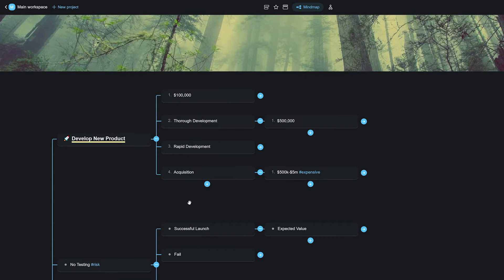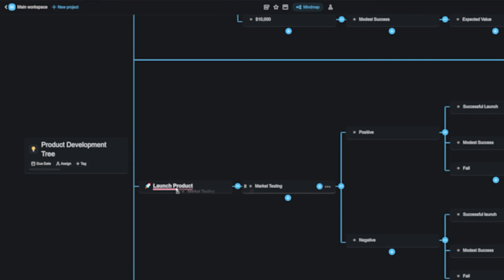How to Re-arrange Tasks and Get Organized in Taskade!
In today’s video, we will be talking about re-arranging tasks within Taskade with our new and updated drag and drop system working across many views in Taskade.

You can use this now to easily categorize as well as move tasks across blocks and create appealing lists and projects!